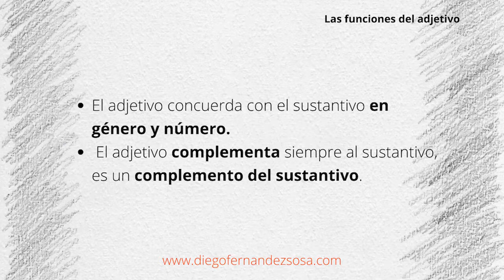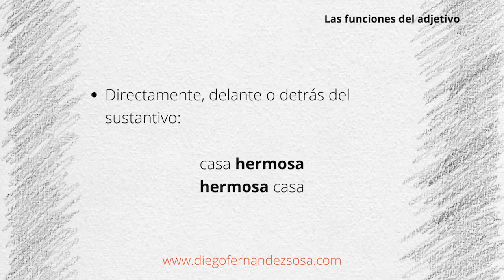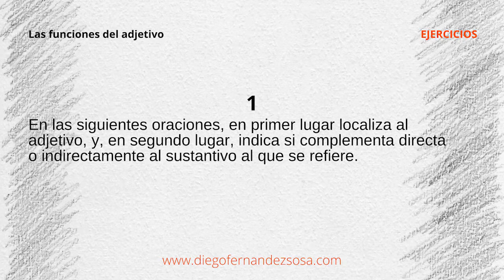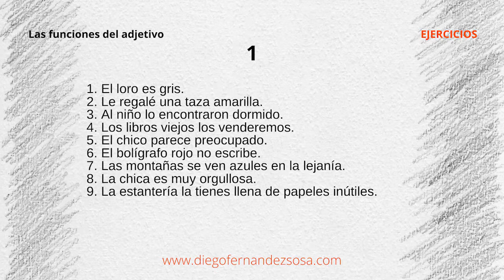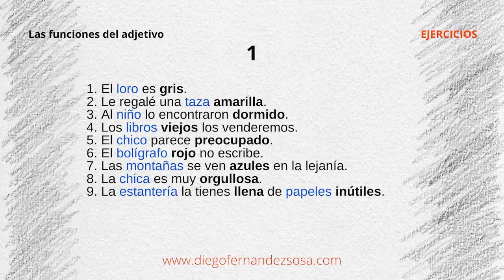El adjetivo. Las funciones del adjetivo.